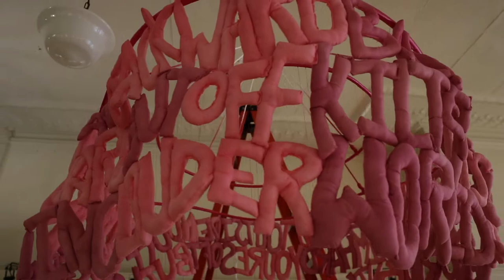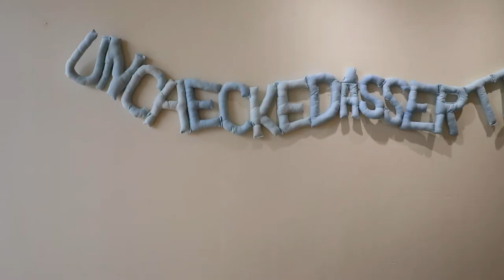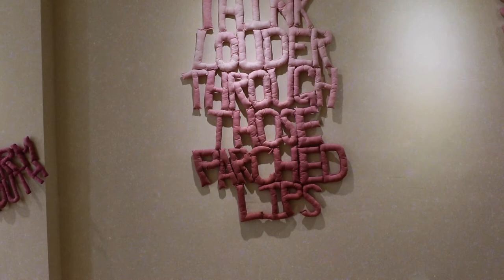Anna Warfield: The Way the Mind's in Love in with Contradiction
Learn about Warfield's work and see it in person at Finger Lakes Community College's ArtSpace36 in Canandaigua, NY through September 30th, 2022. Join us for a reception and artist talk on Thursday, September 22nd, 2022, 4:30 - 6:30pm.